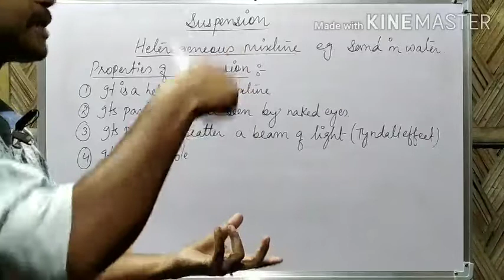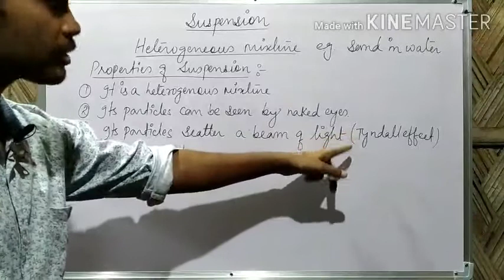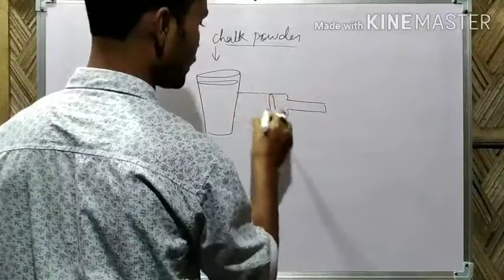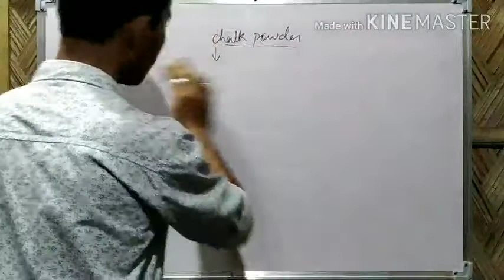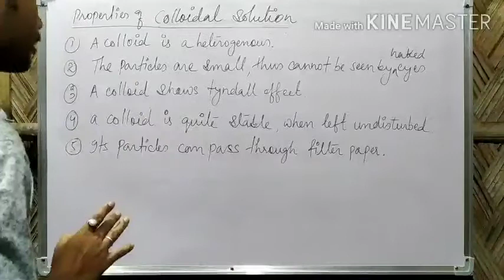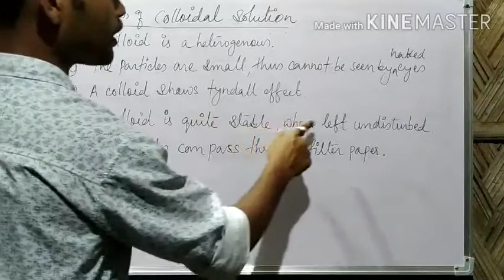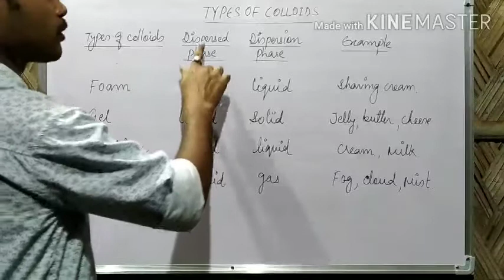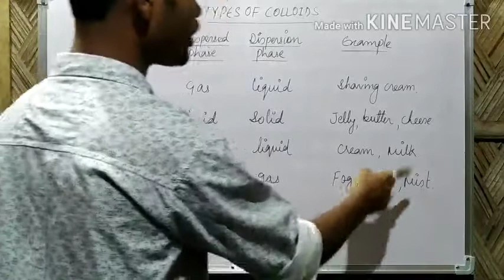Suspension and colloides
Suspension, colloids and their properries